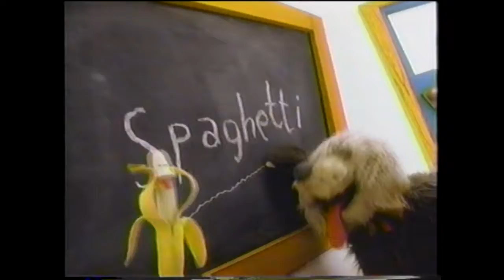Little Caesers Commercial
Little Caesers Commercial from 1994.